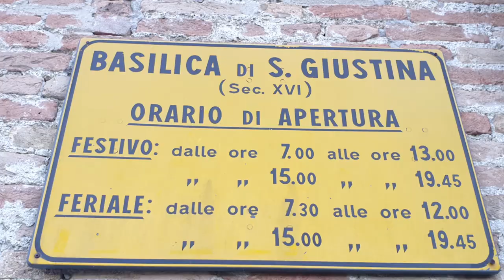Padua, Italy | Part 3: St. Anthony of Padua Basilica, Pratto della Valle & The Abbey of St. Justina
Padua (Padova) is a charming small city in Veneto region, northern Italy, located on the River Bacchiglione, about 40 kilometers west of Venice. It is the capital of the province of Padua and an economic and communications hub of the area. According to legend, Padua was founded by the Trojan hero Antenor and it was first mentioned in 302 BCE. In the 11th–13th century, Padua was a prosperous Italian commune. From 1318 to 1405 it was governed by the Carrara family and then, it passed to Venice. Between 1815 and 1866 Padua was under Austrian dominion. Padua is home to the second-oldest university in Italy and it is one of the main Italian art cities.
St. Anthony of Padua (Sant’Antonio da Padova), the patron saint of the city, who spent part of his life in the city, was buried there in 1231. St. Anthony of Padua (original name Fernando Martins de Bulhões) was born in 1195 in Lisbon, Portugal and died June 13, 1231 in Arcella, Verona, Italy. The Saint was canonized in 1232 and the feast day is June 13.  St. Anthony of Padua is known as Franciscan friar, doctor of the church, and patron of the poor and he is invoked for the return of lost property.
The Italian poet, writer and philosopher Dante Alighieri known simply as Dante (1265 – 14 September 1321) lived in Padua.
Padua has the most ancient Botanical Garden in the world, included in the UNESCO World Heritage List. And, also, the 14th-century Frescoes, inside of different buildings in the city centre are included in the UNESCO World Heritage List.
With its beautiful historical centre, many piazzas, churches, and its rich history, Padua is a popular tourist destination.
The Pontifical Basilica of Saint Anthony of Padua contains the tomb of the saint and has statues and reliefs by Donatello on the high altar. The construction of the Basilica begun in 1232, one year after the death of St. Anthony, and it was completed in 1310. The Basilica of Saint Anthony of Padua is a well-known place of pilgrimage for many people from all over the world.
Prato della Valle is the largest square in Italy and one of the largest in Europe. The 90,000-square-meter elliptical square has large space with a green island at the center, l'Isola Memmia, surrounded by a small canal bordered by two rings of statues. On the exterior ring there are 38 statues and the inner ring has 40 statues. The statues are made from stone of Vicenza between 1775 and 1883 by various artists. In the original plan there were 88 statues.
The Church of Santa Giustina was initially built in the 6th century and reconstructed in the17th-century. The church is dedicated to the St Justina of Padua (Santa Giustina di Padova), a Christian saint and a patroness of Padua celebrated on October 7th. She is also a second patroness of Venice, after St. Mark (San Marco).

You can see the video Padua, Italy | Part 1: The Basilica of Saint Anthony of Padua, University of Padua and City Centre,
and Padua, Italy | Part 2: Corso del Popolo, Via Altinate & The Basilica of Saint Anthony of Padua,

00:01 INTRO
00:16 Church of Saint Anthony of Padua (Basilica di Sant'Antonio di Padova)
01:40 Pratto della Valle
04:15 The Church of Saint Justina of Padua (Basilica di Santa Giustina di Padova)